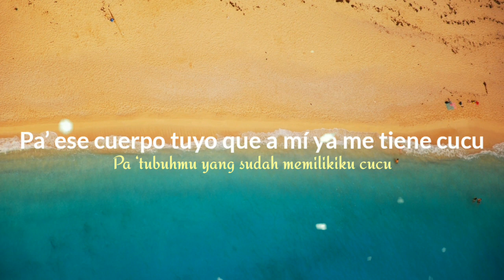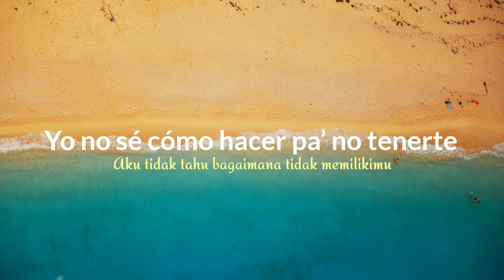Tutu - Alma Zarza (lyrics) | 🎶tiktok song | Terjemahan Indonesia